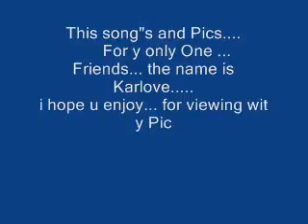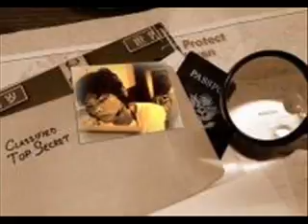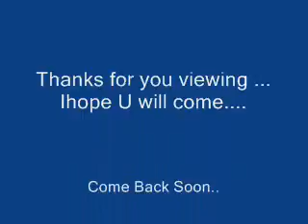it might be you